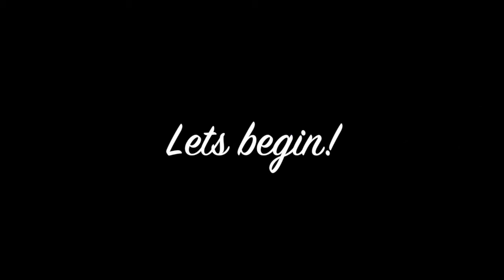Simple & Sultry⎜Naked 3 Tutorial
EXPAND ♡

ASK.FM : BEAUTYBYSAMEERA

Join MyFitnessPal & add me @ FitSameera

FTC: Everything shown in this video was purchased by me! I own all rights.